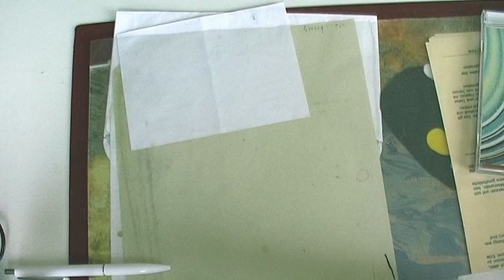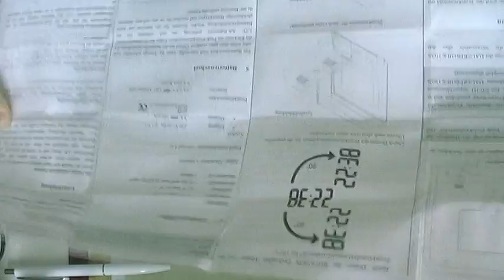Unboxing/Review - PinApple Mandarin 2.01i German/Deutsch/Deitsch/Öchdetsch/Dütsch - lastsiteliving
Erste Blicke auf das sagenumwobene neue Smartphone, das angeblich Produkte wie das Apple Iphone und Samsung Galaxy S2 ablösen soll.
Der noch recht junge Elektronikkonzern PinApple versucht mit seinem neuen Produkt die Welt zu erobern, und rechnet mit hohen Absatzzahlen.
Unser Fachmann für Elektronik "Edelbert Schnauzer" hat sich das Produkt genauer angeschaut! Viel Spaß!

Idee: Bleistivt
Umsetzung:lastsiteliving